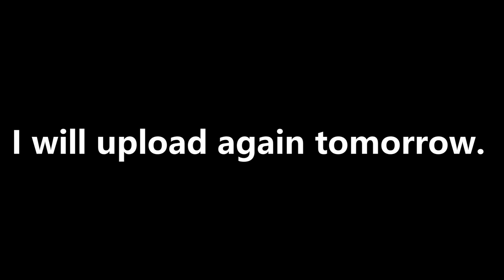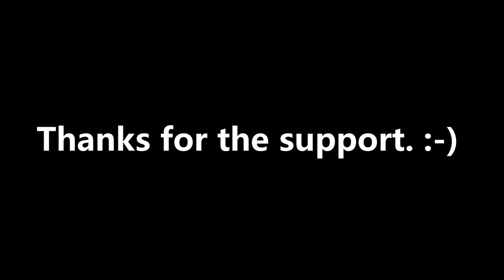Stick Cricket Live || Mumbai || CLOSE ENCOUNTERS || Episode 2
Stick Cricket live. The only realistic one on one mobile Cricket game. Download it and get hooked.

Software used - Windows Media Player

Chris Linton& Cadmium - Slow Down (NCS)
Diamond eyes - Flutter (NCS)
N3WPORT - Power (NCS)